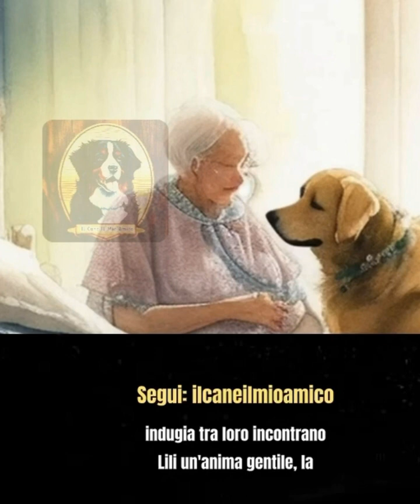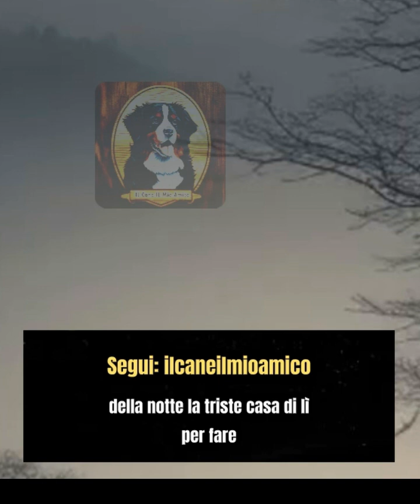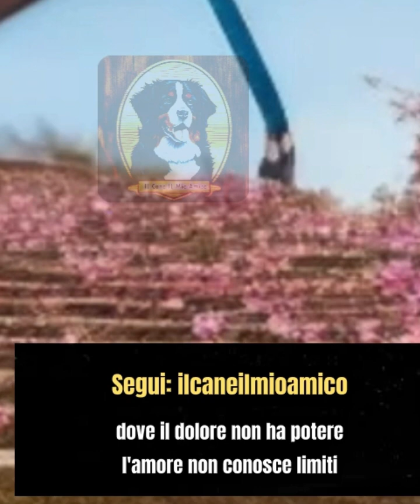fino a quando ci incontriamo di nuovo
Fino a quando non ci incontreremo di nuovo
ilcaneilmioamico.it